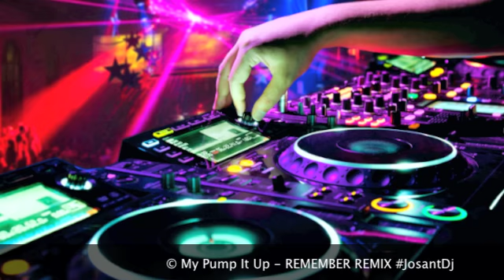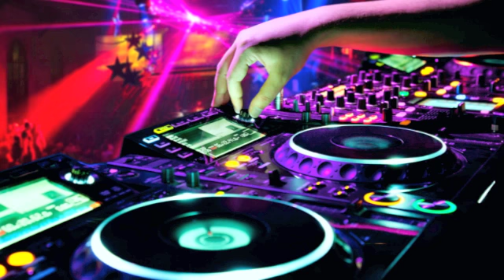My Pump It Up 'Yeah Baby' - REMEMBER REMIX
Journey Into Sound Feat MC X - 1990
Pump It Up (Yeah Baby)